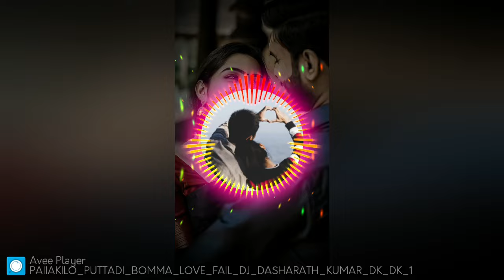PALLAKILO PUTTADI BOMMA LOVE FAIL NEW FOLK SONG REMIX DJ AKASH SONU DJ DASHARATH KUMAR DK DK 1